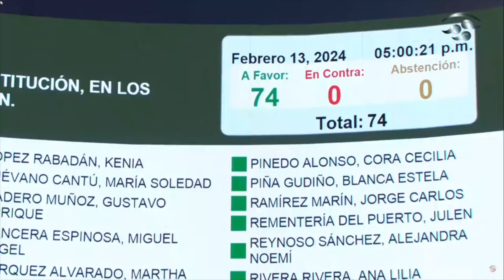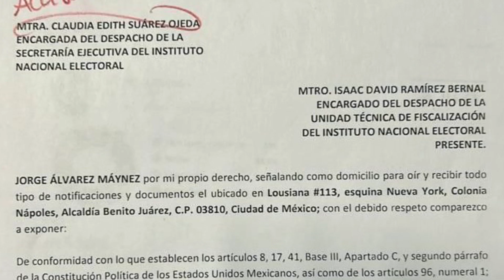México está en paz, asegura AMLO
LasDiarias con Max Hernández
•AMLO asegura que México está en paz y tranquilidad de cara a campañas
•Critican a Canal Once por producción conducida por Edy Smol y Daniela Cordero, esposa del Jefe de Gobierno de la CDMX
•Xóchitl Gálvez arrancará campaña en Guanajuato
•Claudia Sheinbaum se registrará el 18 de febrero como candidata presidencial
•Jorge Álvarez Máynez denunció ante el INE campaña en contra
•Senado aprueba la prohibición de matrimonios infantiles en comunidades indígenas